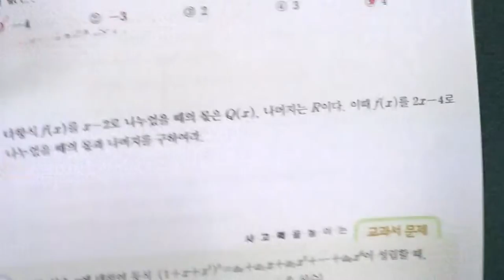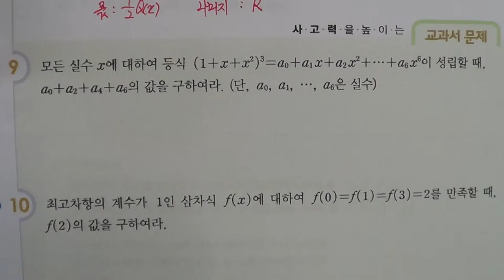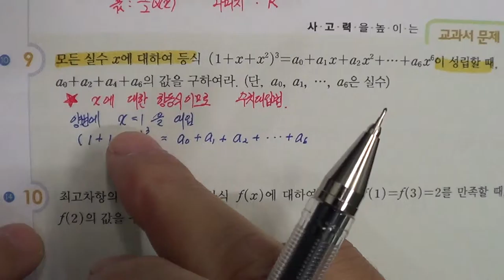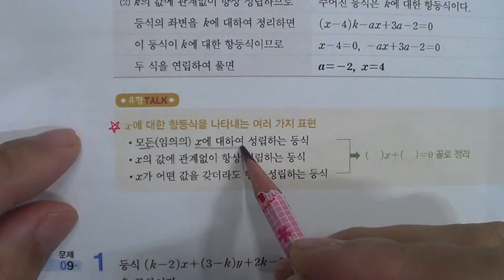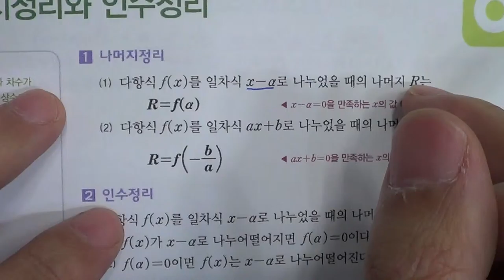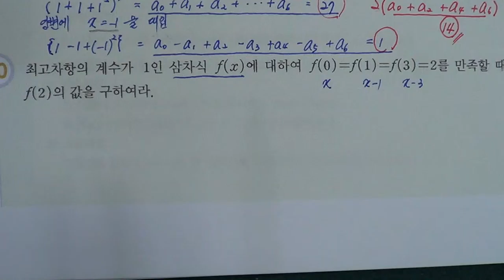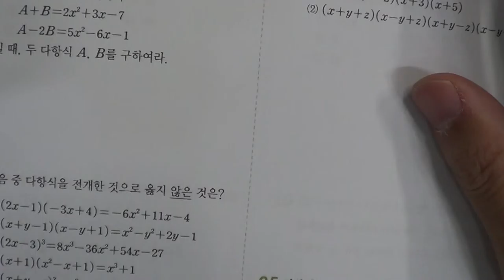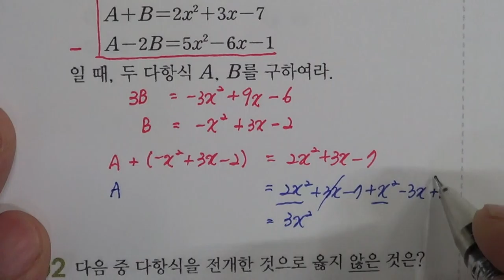★★2016년 학기 중간고사★송도신도시 송도 학원 종합학원 신송중 박문중 신정중 해송중 먼우금초 신송초 송원초 송명초 명선초 신정초 해송초